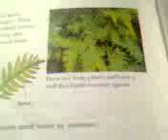Ferns as leafy plants